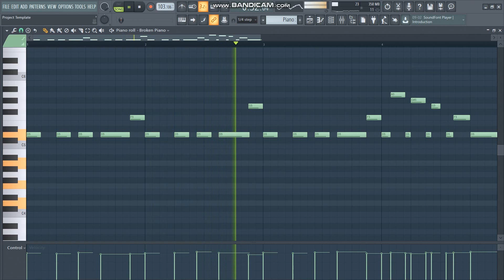Vanzweelism feat. Berfin on the bass - Berfin's Falafels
I hope you guys like this song. I made it using FL Studio and a phone recording of Berfin playing the bass.